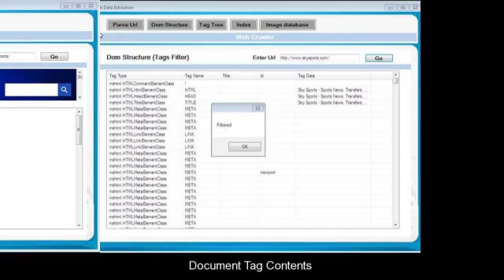Web Data Extraction Based On Visual Information and Partial Tree Alignment C# Project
, Title :Web Data Extraction Based On Visual Information and Partial Tree Alignment